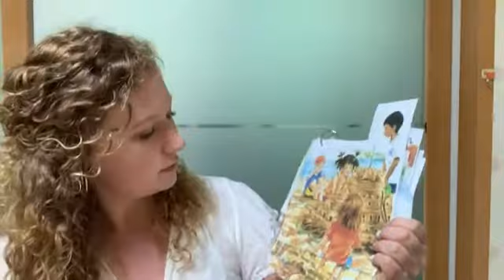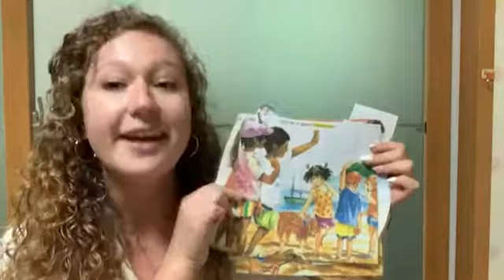Nina Purple Lesson 29 (Main Story) : Sand Castle Story Map